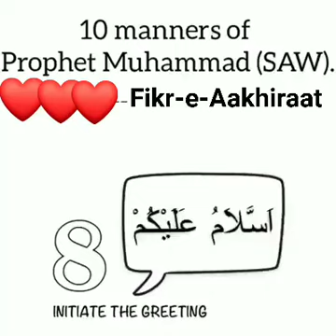10 manners of HAZRAT MUHAMMAD (S.A.W)